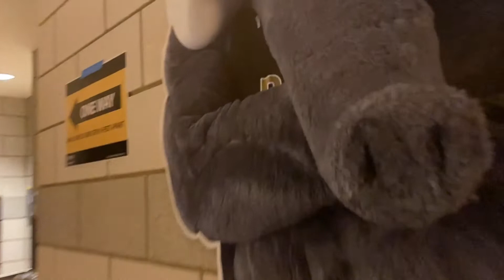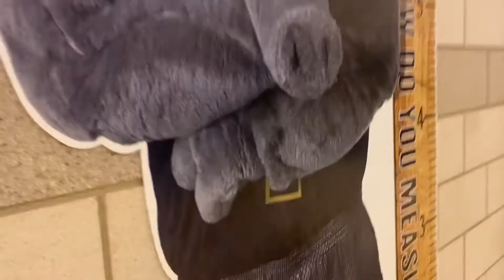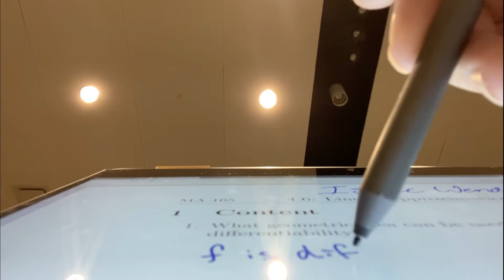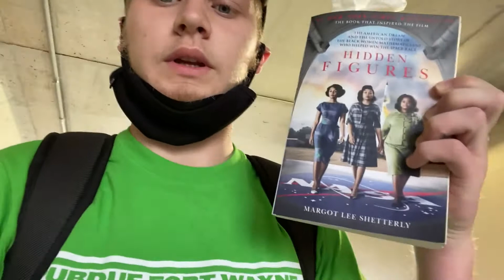A Day in the Life of a 'Don - Vlog #2 - I Got Beef With The Bag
Day 2 of my college adventure... Another day, another spent dollar.